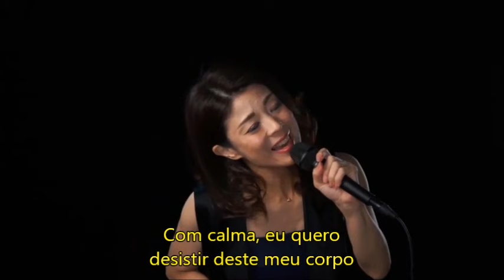KAWA NO NAGARE NO YOUNI - Legendado